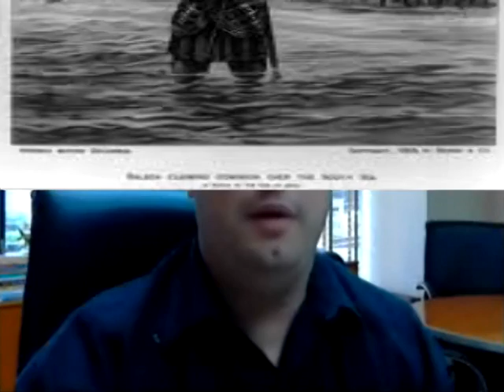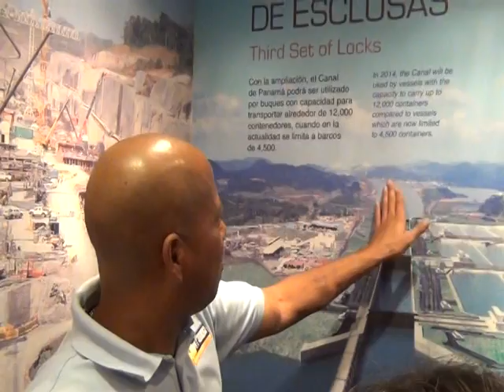Ernesto Orillac Vice Ministro de Turismo de Panamá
Entrevista al Viceministro de Turismo de Panamá Sr. Ernesto Orillac. Lleva 15 años relacionado al turismo receptivo. 12 años en empresas privadas y 3,5 en la función pública. Una amena conversación de 50 minutos en la que se repasan las políticas de turismo, los diferentes tipos de turismo que están desarrollando, la capacitación, las obras públicas en marcha en el país y cómo serán integradas al plan de turismo, la conflictividd con "el tapón de Darién", y mucho más. También se habla del Canal de panamá y su ampliación, del Metro, de los Carnavales, de la ciudad de Panamá y del crecimiento del turismo de sol y playa en Bocas de Toro. También se habla de la relación complementaria con los pueblos indígenas. Se incluyeron numerosos videos ilustrativos que permiten ver las zonas mencionadas y tener una idea cercana del veloz crecimiento de Panamá y del gran impacto de la industria turística, que ya alcanzó el 9% del PBI nacional | Entrevista de Gabriel Gómez Fiori realizada el Martes 19 de Marzo de 2013. La imagen del Sr. Orillac se grabó en videoconferencia via internet utilizando Skype entre Argentina y Panamá. Edición y Pos Producción en los estudios de NUEVAREGION.COM. Ver nota